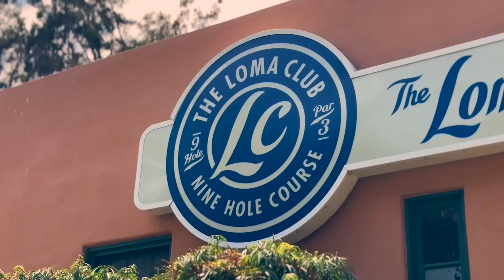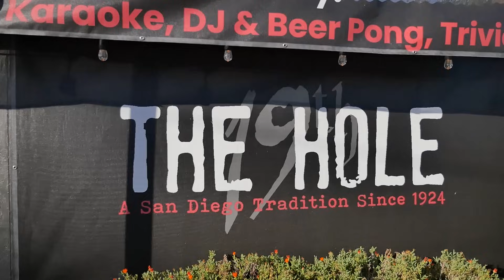San Diego's oldest gay bar turns 100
This year, the San Diego Pride Parade marks its 50th anniversary. It’s one of the largest and oldest Pride celebrations in the country. San Diego is also home to one of the oldest gay bars in the country and it's turning 100. KPBS reporter John Carroll takes us to The Hole in Point Loma.